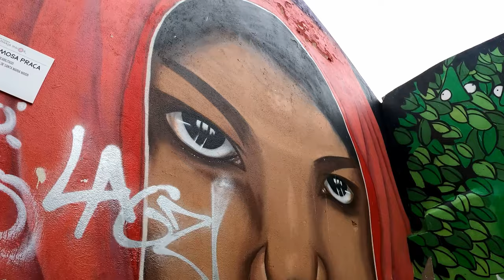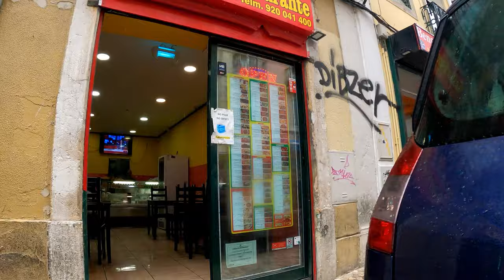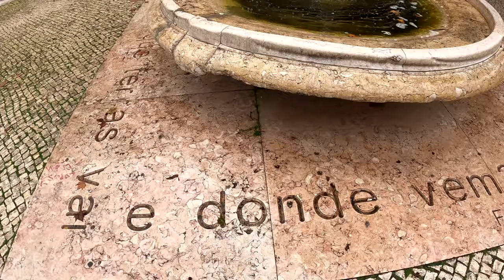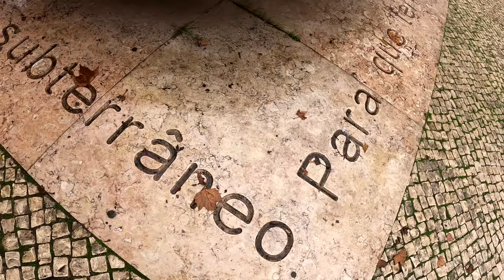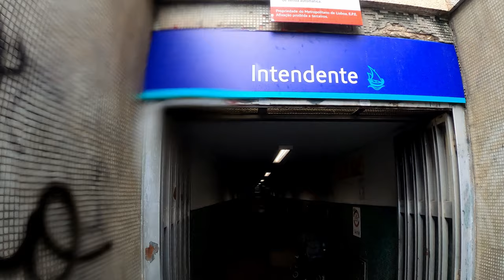4k Lisbon walk tour : Martim Moniz - Mouraria - Intendente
Lisbon 4k walking tour , on a rainy day , starting at Mouraria RUA DO BENFORMOSO until INTENDENTE metro station ( Lisbon subway ) .
Lisbon Portugal 4k 2021 November .
Lisbon , lissabon , lisabona , lisbonne , Lisboa .